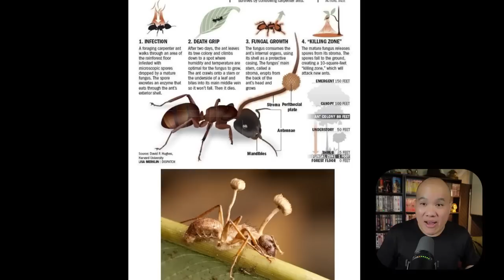Review The Last of Us EP.1[รีวิวเดอะลาสออฟอัส ตอนที่ 1]